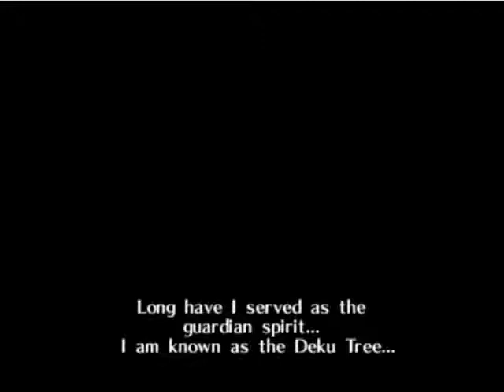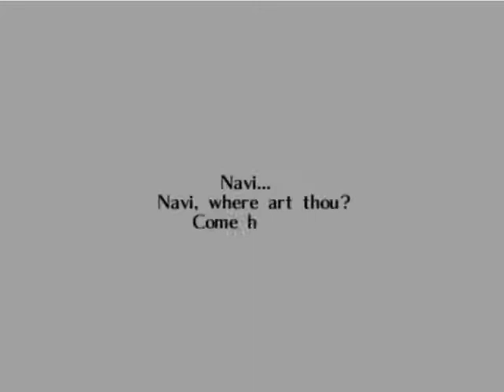Pinks llega a Kokiri!!! - cap 1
Este es el primer capitulo de esta gran aventura difrutelan!